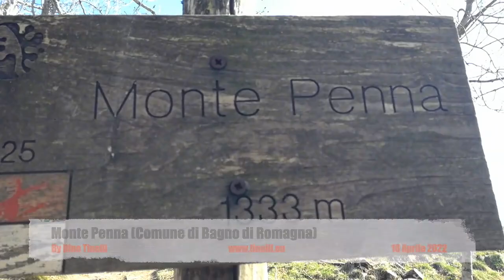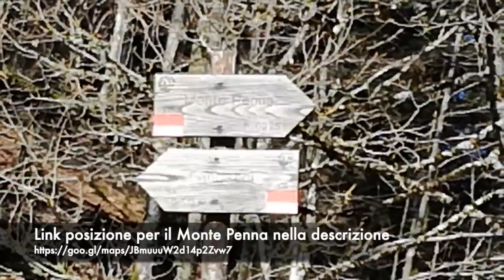Monte Penna (Comune di Bagno di Romagna)